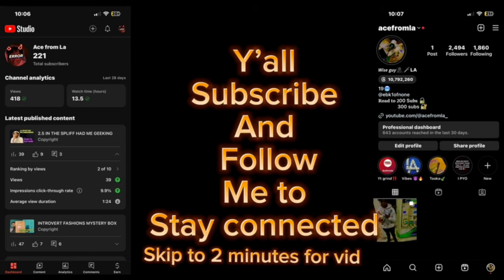THIS IS WHY SPLIFFS ARE BETTER THAN WOODS...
📸 INSTA(@Acefromla)